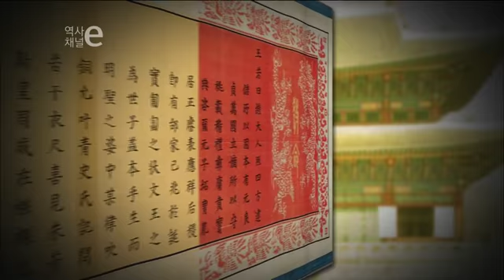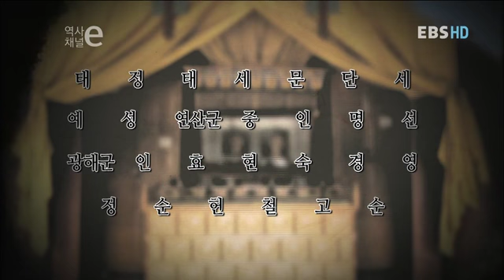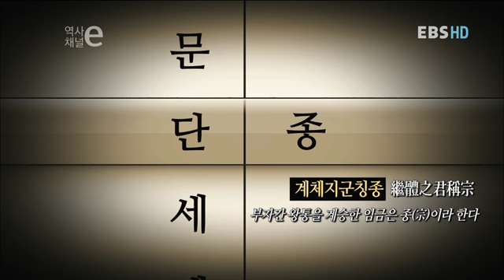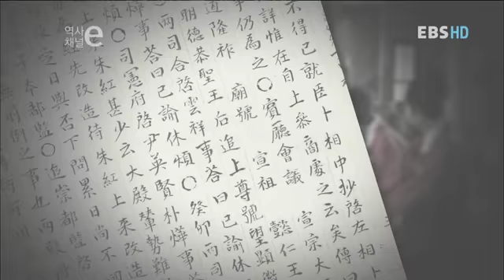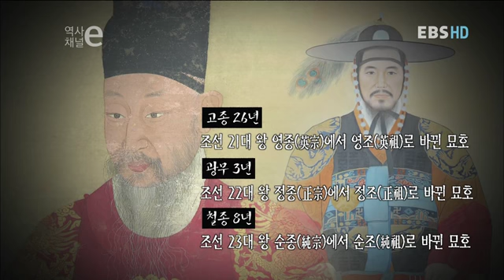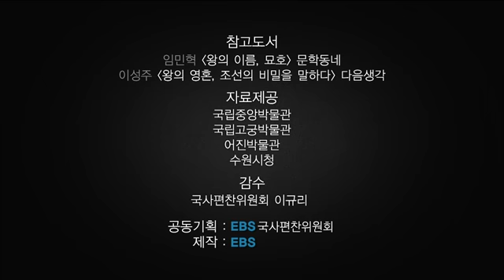역사채널ⓔ0053][2012 10 05] 왕의 이름(묘호)